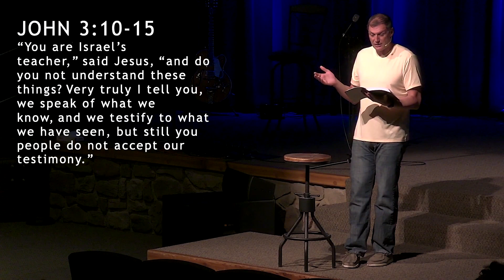Characters - Nicodemus | Cedarbrook Church